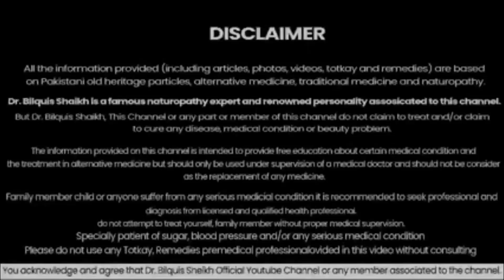Winter Special | One Day Challenge | AppleMask | Glowing & Shine | By Dr.Bilquis Shaikh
Viewers & Spectators!

This video has been prepared for One Day Challenge | Apple Face Mask | Glowing & Shine | Winter Special By Dr.Bilquis Shaikh